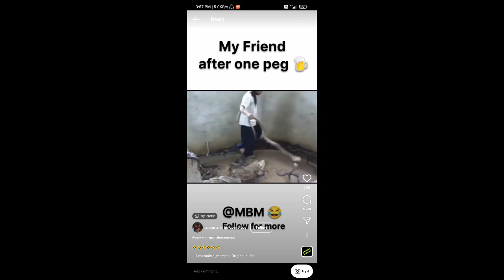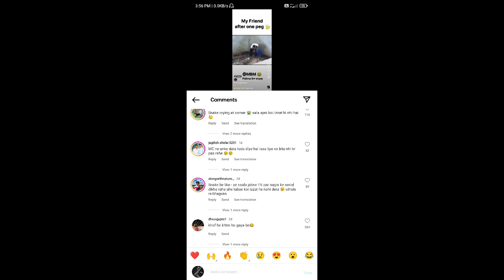instagram funny reels reviews